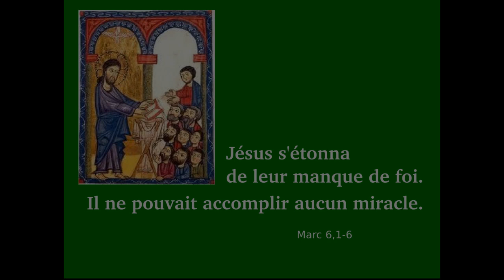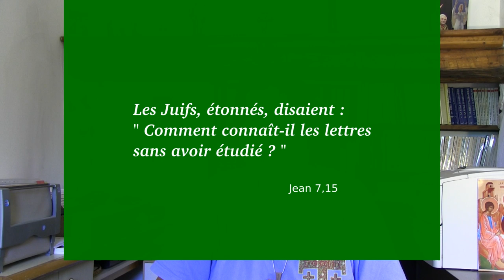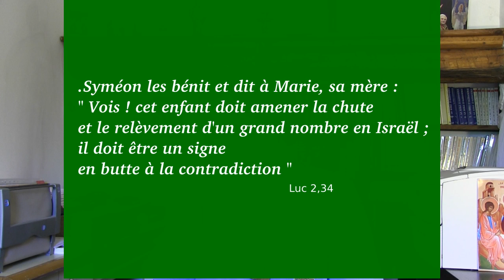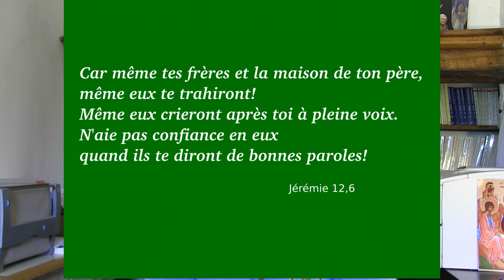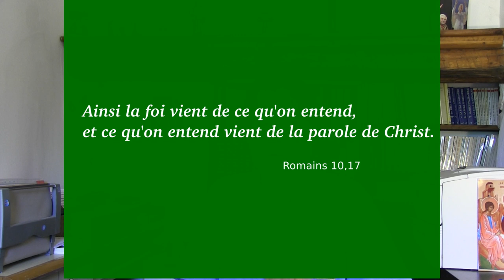Accueillir la foi